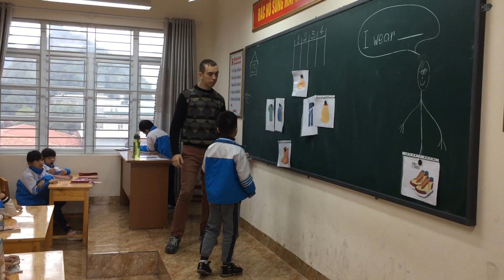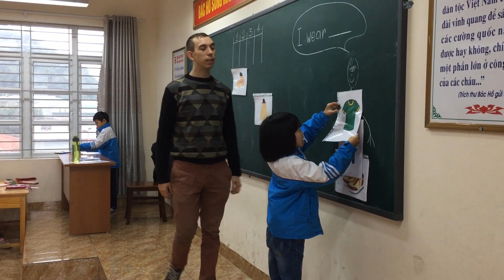In class activity: What do you wear?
Practice: Recognizing

Used Topic: Clothes
Student Level: Any
1.Introduce the keywords.
2. Invite some students to play the game.
Games and activities for English class.
Recently teaching English in Asia becomes very popular. A lot of teachers wants to work in China, Vietnam, Thailand, etc.
These teaching games and in class activities will be useful for you!
You can use them to teach in a kindergarten, public school or training center.
Good luck in ESL Teaching abroad!